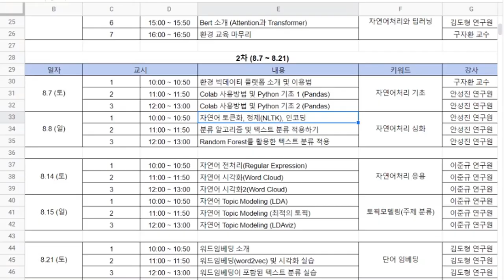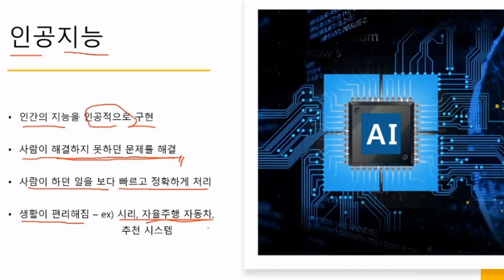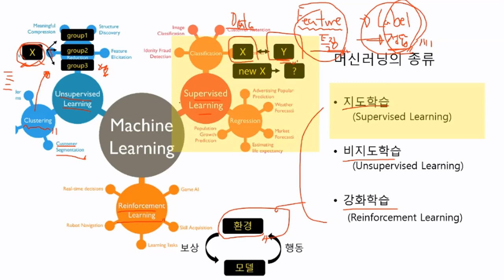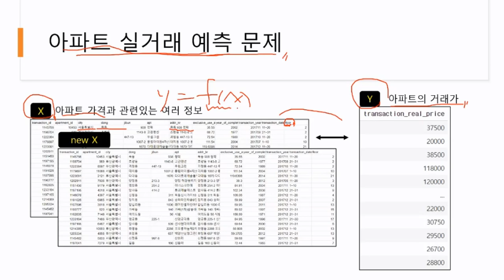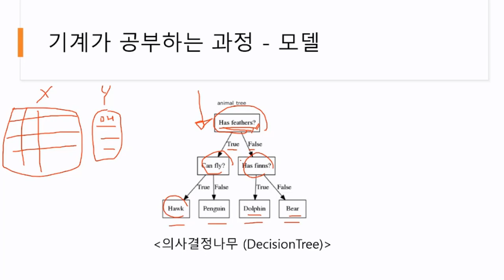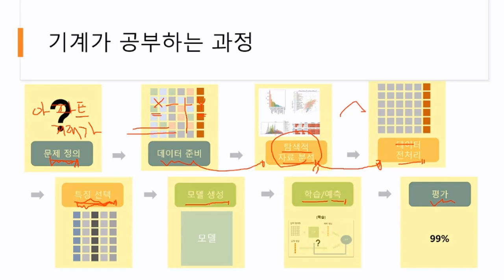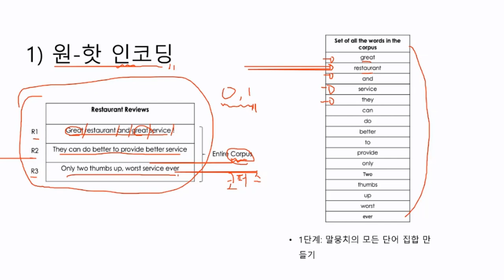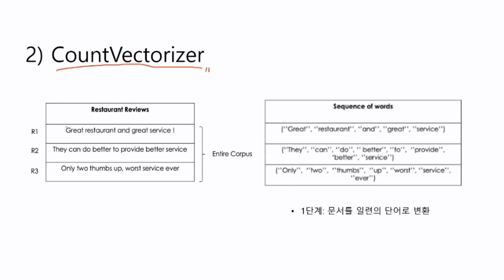딥러닝 소개 / 자연어 토큰화 / 인코딩 방법 (1) (안성진 연구원)